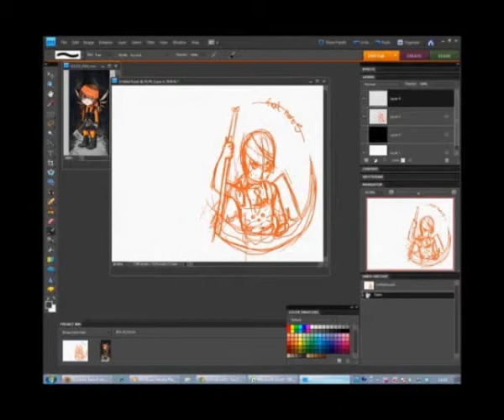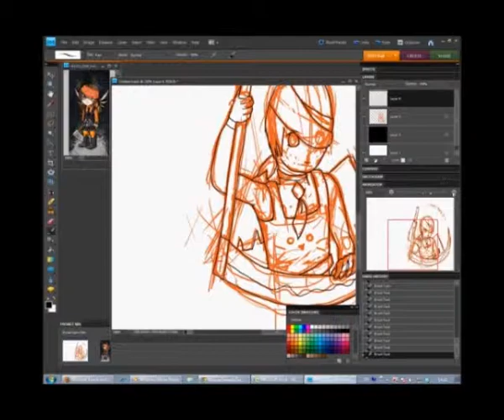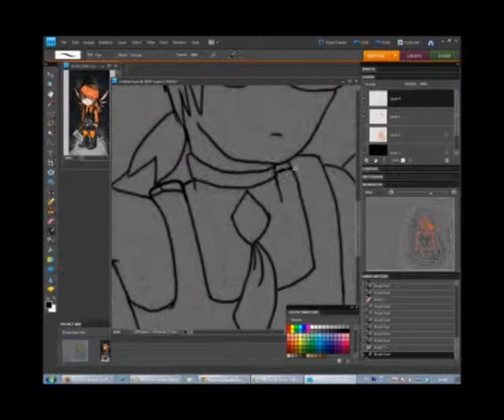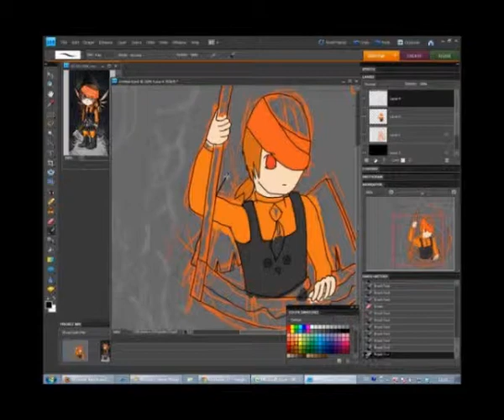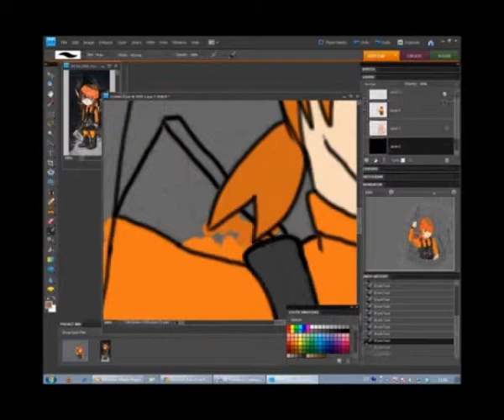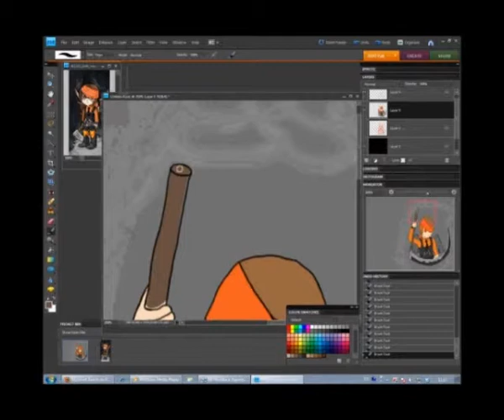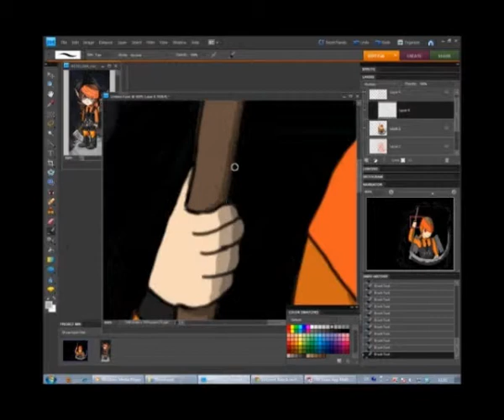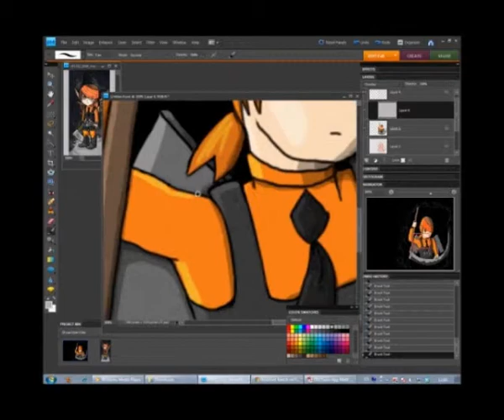Behind the Scenes: Halloween 2011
Just because it is October :U

Estimate time: 2 days, but just about 2 hrs actual work time XDDD (played with 8x speed)
Painted in Photoshop Elements 8.0 with Wacom Bamboo
Recorded with Blueberry Flashback Express
Edited in Microsoft Movie Maker

Music: Dance of the Urbanite and The Final Rewind by Tryad